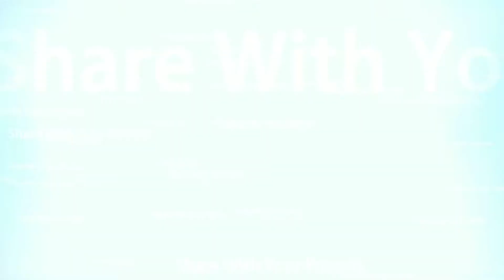Swarachito kobita path, Dohai debo na, Bengali poem recitation Ep#9